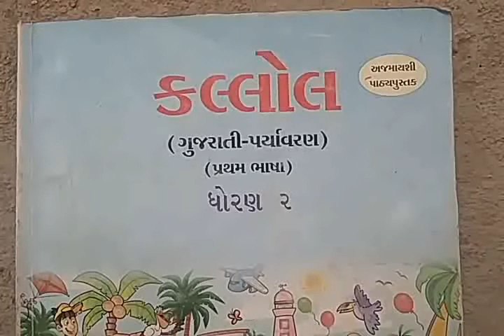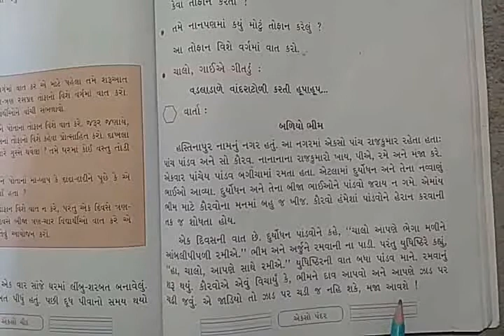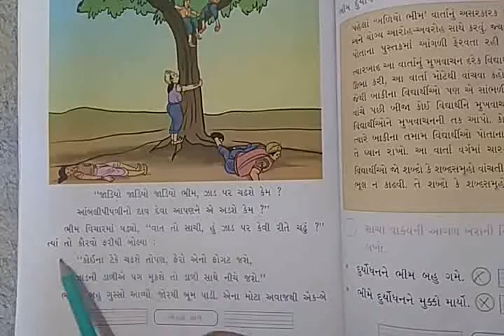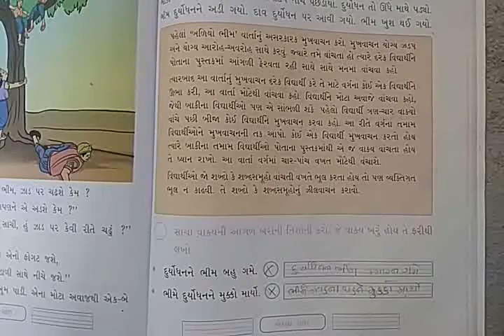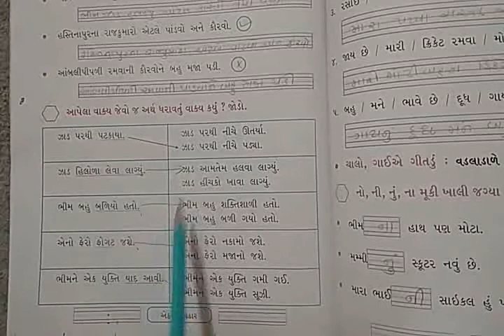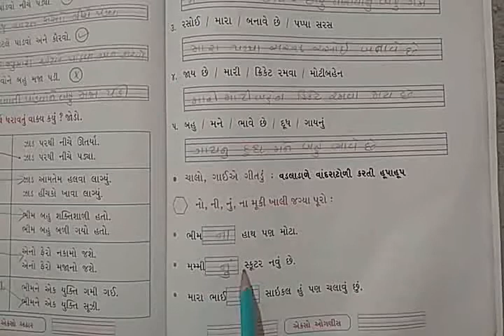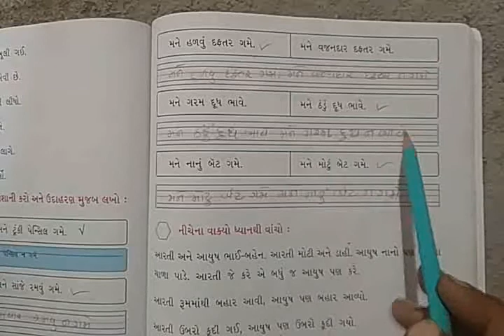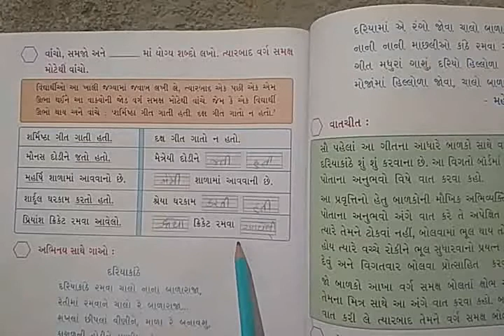ધોરણ - ૨ વિષય - કલ્લોલ પાઠ - ૯ આપણે સૌ તોફાની ભાગ - ૨